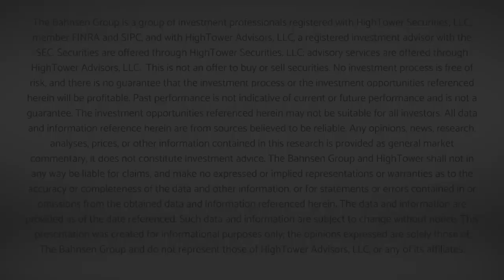Dividend Cafe - A Final Touch On China